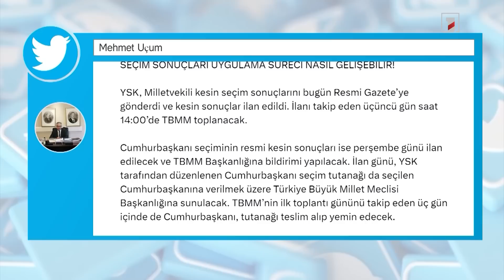Բայդենը և Էրդողանը քննարկել են Թուրքիային «F-16» կործանիչների հնարավոր վաճառքի հարցը